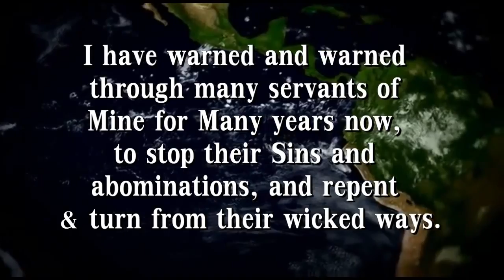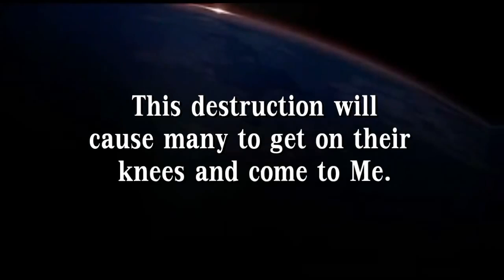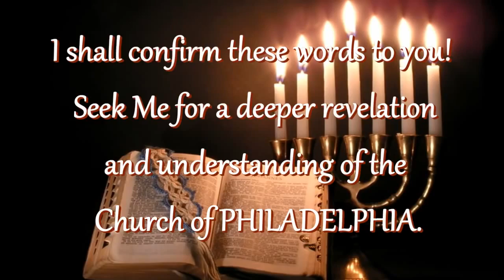THE LAST CALL ~A WARNING from your Father God for the West Coast!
THE LAST CALL ~A Warning from your Father God for the West Coast! Open visions and Word 3:00AM 3/25/2012 Dearest Beloveds, Huge earthquakes and .

THE LAST CALL ~A Warning from your Father God for the East Coast! 3:00AM open vision and Word 1:00PM 3/29/2012 Dearest Children, Destruction is .

THE LAST CALL - Urgent END TIME MESSAGES From YHWH.